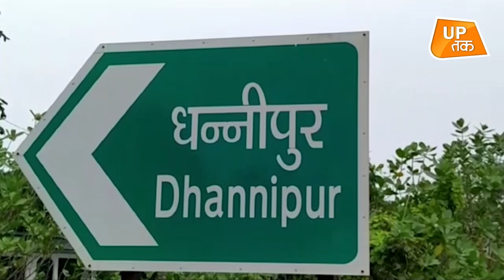Ayodhya में बनने वाली मस्जिद पर इकबाल अंसारी ने खड़ा किया बवाल!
अयोध्या में बाबरी मस्जिद के स्थान पर फैजाबाद के रौनाही के धन्नीपुर गांव में मस्जिद निर्माण के लिए 5 एकड़ भूमि सुप्रीम कोर्ट के निर्देश पर दी गई थी. इस पर अब जल्द ही मस्जिद का निर्माण शुरू हो जाएगा. ट्रस्ट के पदाधिकारियों के अनुसार 26 जनवरी को धन्नीपुर में मस्जिद निर्माण की दिशा में पहला कदम उठाया जा सकता है. मस्जिद के निर्माण के लिए डिजाइन भी जारी कर दी गई है. लेकिन इस बीच बाबरी पक्षकार रहे इकबाल अंसारी ने मस्जिद की डिजाइन को लेकर सवाल उठाया है. उन्होंने इस डिजाइन को खारिज करते हुए कहा कि विदेशों की तर्ज पर मस्जिद की डिजाइन दी गई है, हम भारत के लोग हैं और हम भारतीय शैली पर मस्जिद को स्वीकार करेंगे.